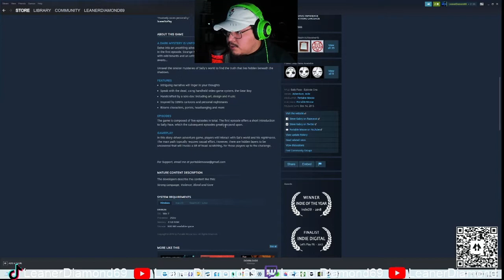FIRE HORROR STORY!!! Sally Face Episode One